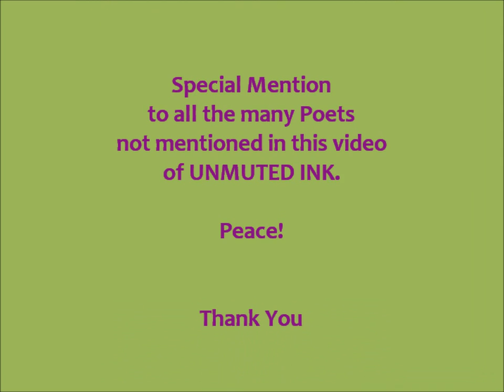The Warrior's Song/ UNMUTED INK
Dedication to UNMUTED INK & The Poets